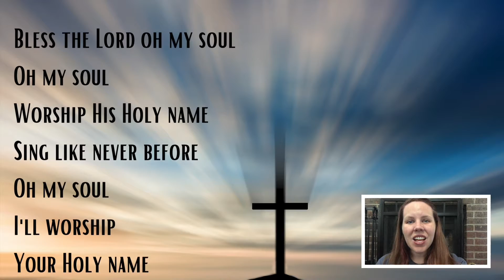Tuesday May 4